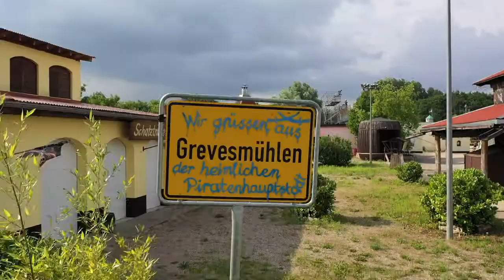POA 2022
Piraten Action open Air Theater - Bilder die auf die Spielzeit 2022 neugierig machen.